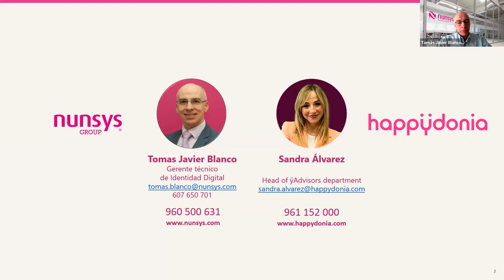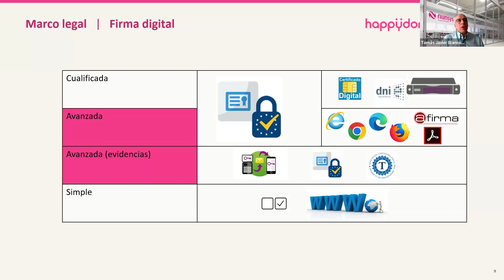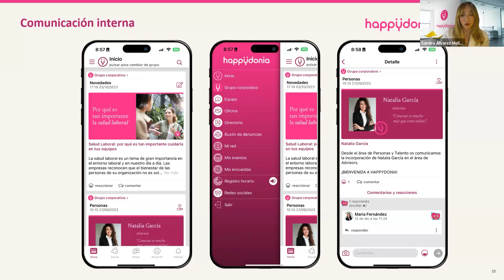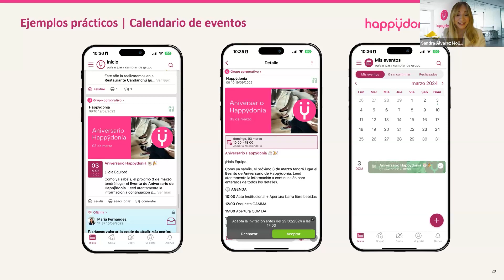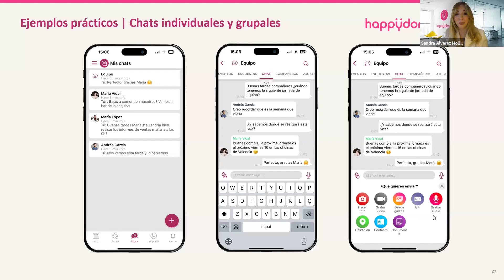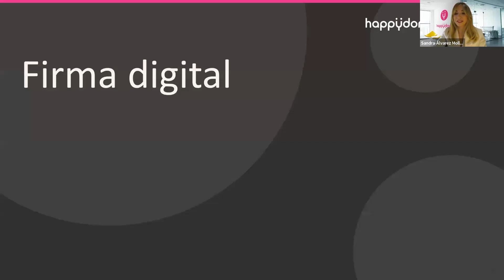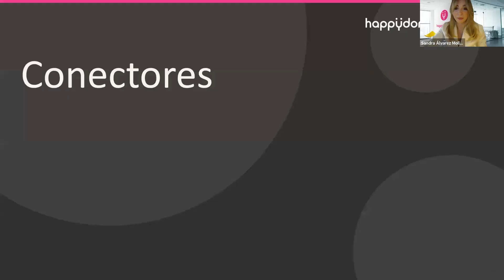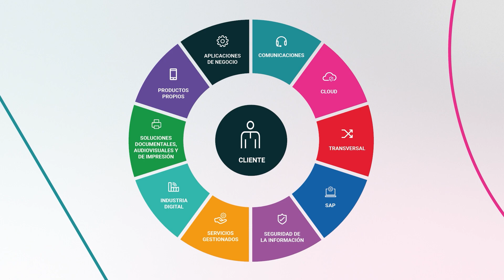Webinar "Rentabiliza tu firma digital con una app para las empresas que piensa en las personas"